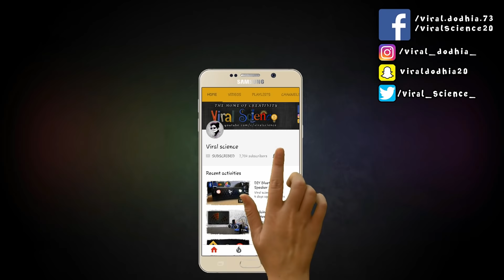DIY LAB Bench Power Supply with computer power supply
Hey friends in this tutorial i will show you how to convert a computer Power supply into a lab bench power supply.

when you work with electronics you require a adjustable power supply so you can get different voltage for your need so this can be one solution as adjustable bench power supply are expensive.
You can get power of 3.3v, 5v, 12v, 14.3v, 17v, 23.5v

Materials:-
Computer power supply
Banana Jack Male Female
LED 220 ohm resistor
Switch

VIRAL SCIENCE ©